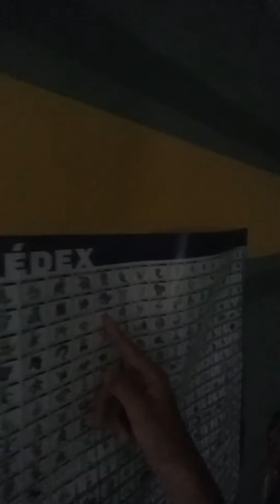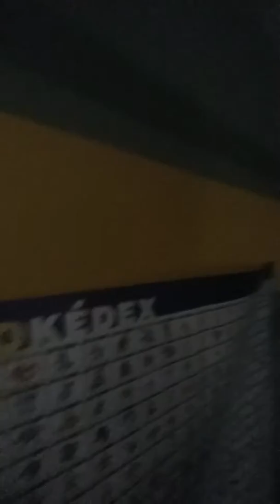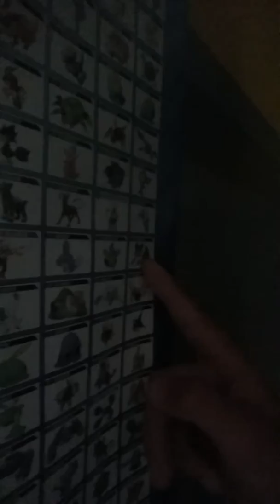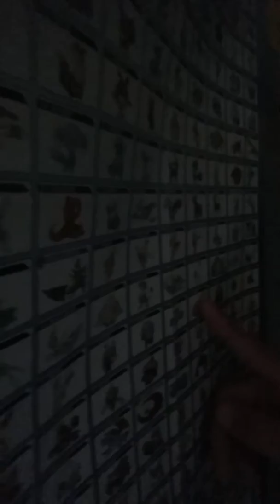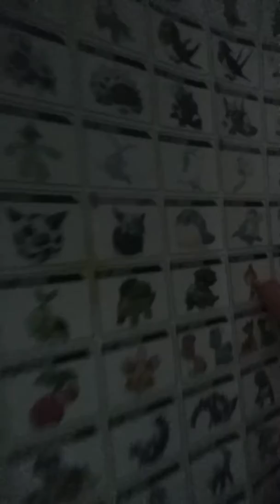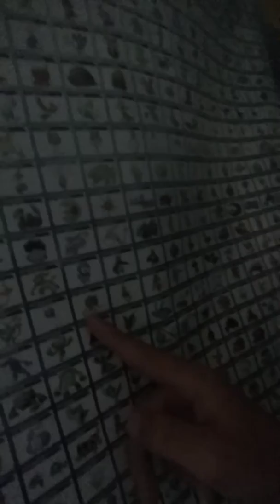Counting to 10,000 Ep. 11: Pokemon Generations Challenge